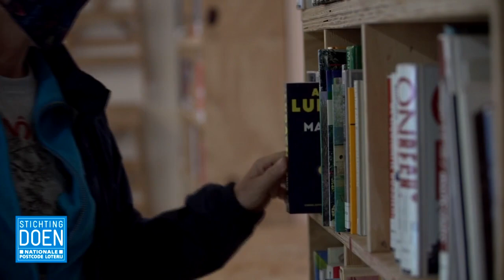THUIS Wageningen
Dit item over ontmoetingsplek THUIS Wageningen werd getoond in het programma Eén tegen 50.